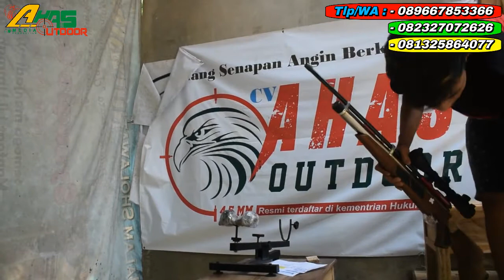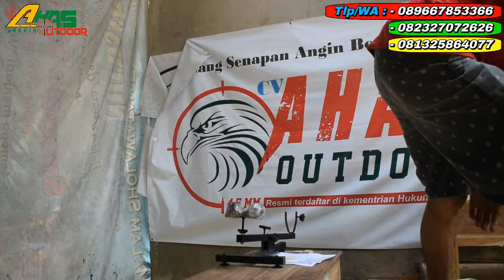MOUSER VS PREDATOR, MANA YANG PALING BAGUS, PES BOS DAIMAN/RIO MOTOR DI PASAMAN BARAT SUMATERA BARAT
Terima kasih kawan Sudah menonton video kami...

Salam Dari Kami CV. AHAS OUTDDOR...
Toko jual senapan angin yang sudah Terdaftar Di kementrian HUKUM & HAM RI
Harga Murah, Kualitas terbaik, bergaransi dan Amanah

Untuk pemesanan Respon lebih cepat langsung WA ;
Admin 1: 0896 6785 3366 ( Syam )
Admin 2: 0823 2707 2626 ( Farid )
Admin 3: 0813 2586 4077 ( Aufa )

*Cara Beli diantara 3 cara :*
*1.* Beli  via WA dan Transfer via BRI

- Nama :
- Alamat  Lengkap :
- Kode pos :
- Nmr HP :

*3.* Beli dengan bayar di tempat setelah barang sampai (COD)